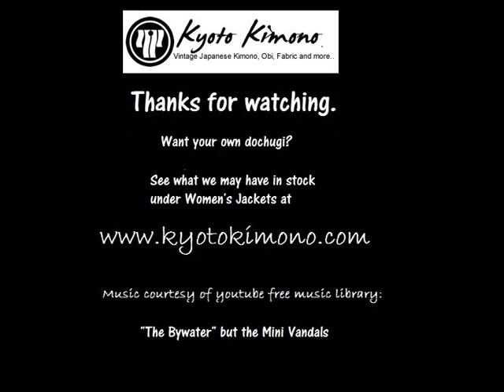Vintage Japanese Dochugi Kimono Jackets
Dochugi are traditional Japanese kimono jackets that offer a roomier fit than its cousin, the haori jacket.  With adjustable cross-over ties inside and out, the dochugi can fit up to a size 16+, or could be belted or cinched at the waist on a smaller frame.

The ones featured here will be on sale on August 16, 2019, but we may have more listed in the future.  Take a look under Garments-For Women-Jackets to see what's in stock now.